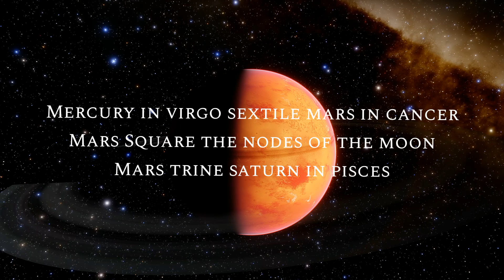GEMINI ♊ | MARS IN CANCER SEPTEMBER 2024 - 2025 ASTROLOGY FORECAST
Thank you so much to those of you who have ever gifted us anything. We appreciate it, we're very grateful. Your kindness and generosity means a lot! 🩷🫶🏻✨

Video clips from: Borys Zaitsev
Samer Daboul

Astrology is guidance and you should seek other forms of advice for situations - never fully rely on astrology for an answer, use your own discernment.  No astrological reading can predict, forecast, diagnose, or provide information with absolute certainty. No guarantees or assurances of any kind are given. I assume no legal liability for any damages, losses, or other consequences of any client decisions, subsequent to, or based on my readings. Please use your own Common Sense and Judgment at all times.